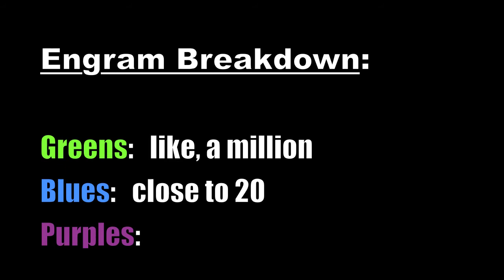Destiny LOOT CAVE 2015 on Venus! (RX_Plays)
Find a Heavy Pike in the Ember Caves and drive your ass to the Shattered Coast.  Buy some tape.  Obey.  Consume.